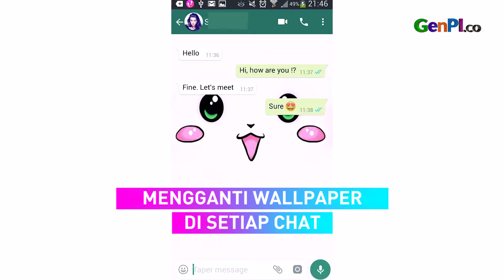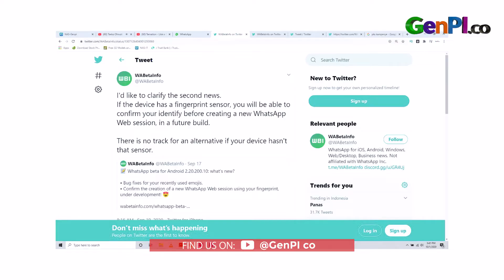Nggak Cuma Fingerprint, Fitur Terbaru WhatsApp Makin Keren-keren | Technilicious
Di Indonesia, WhatsApp masih menjadi aplikasi chat yang paling favorit. Tentu sang pengembang nggak diam saja dong.. update fitur terbaru terus dilakukan. Nah, kira-kira fitur keren apa yang akan ada di WhatsApp?

JANGAN LUPA INSTAL APLIKASI GENPI.CO :
APPSTORE: